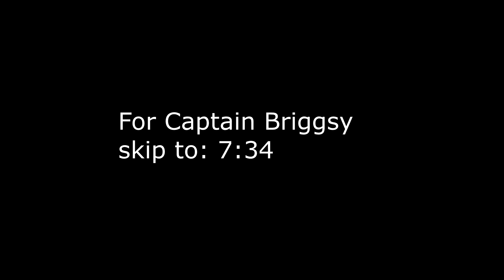How to kill Captain Briggsy (SoT TV series ep4)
For how to kill Captain Briiggsy in less than 2 seconds
please skip to 3:45 min. And if your crew kills her the same
way thanks to this video come back and leave a LIKE you dirty
beard smelly pirate !